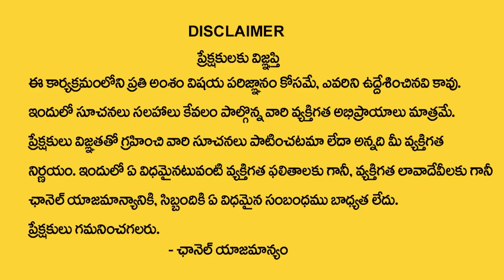Aishwarya Siddi : How To Attract Money With 999 Currency Note | 999 Angel Number | Master Paramesh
Watch►Aishwarya Siddi : How To Attract Money With 999 Currency Note | 999 Angel Number | Master Paramesh